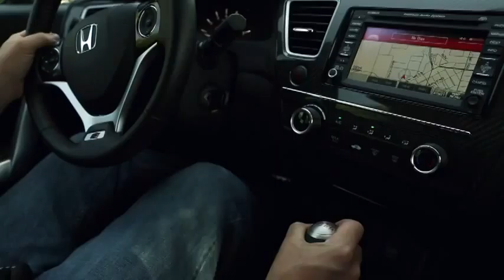The other star of the 2013 Honda Civic Tour